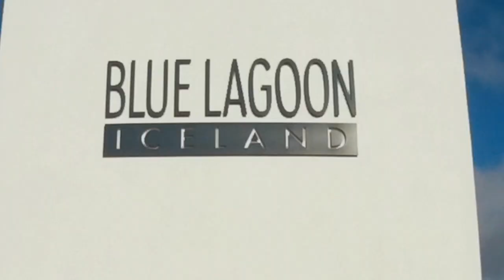Islandia/Iceland 2015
Islandia (en islandés: Ísland; AFI: ['islant]) es un país localizado en el extremo noroeste de Europa, cuyo territorio abarca la isla homónima y algunas pequeñas islas e islotes adyacentes en el océano Atlántico, entre el resto de Europa y Groenlandia.[4] Cuenta con una población de cerca de 331 000 habitantes y un área de 103 000 km².[5] A causa de su localización en la dorsal mesoatlántica, es un país con gran actividad volcánica y geológica; este factor afecta en gran medida al paisaje del territorio islandés. El interior del país consiste en una meseta caracterizada por desiertos, montañas y glaciares, mientras que muchos ríos glaciales fluyen hacia el mar a través de las tierras bajas. Gracias a los efectos de la corriente del Golfo, tiene un clima templado en relación a su latitud y provee un entorno habitable.

El primer asentamiento humano en Islandia data del año 874 cuando, de acuerdo con el Landnámabók o «Libro del asentamiento», el líder noruego Ingólfur Arnarson se convirtió en el primer colono permanente de la isla.[6] [7] Otros navegantes, como el vikingo feroés Naddoddr, posible descubridor, visitaron la isla hacia el año 860 para pasar en ella el invierno. Sin embargo, nunca fundaron allí un asentamiento permanente.[8] A través de los siglos siguientes, grupos humanos de origen nórdico y gaélico se asentaron en Islandia. Hasta el siglo XX, la población islandesa dependía de la pesca y la agricultura, y desde 1262 a 1944 formó parte de los reinos de Noruega y, posteriormente, de Dinamarca. En el siglo XX, el país consiguió su independencia y la economía islandesa se desarrolló rápidamente.